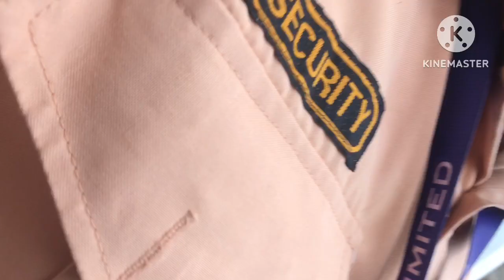Family get together vlog#fun at park#vlog